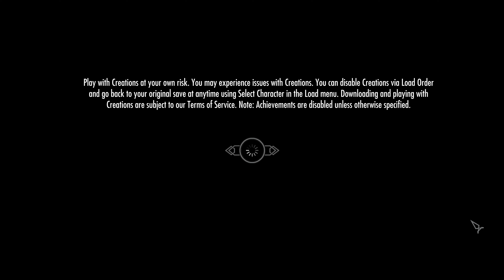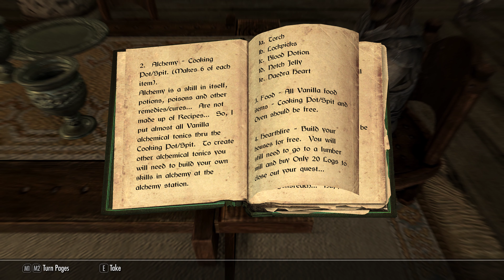Skyrim Anniversary Edition (4K60FPS) With CC Mods Gameplay Playthrough Part 37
Skyrim Anniversary Edition | Skyrim AE | 4K60FPS Gameplay | Skyrim AE Creation Club Mods